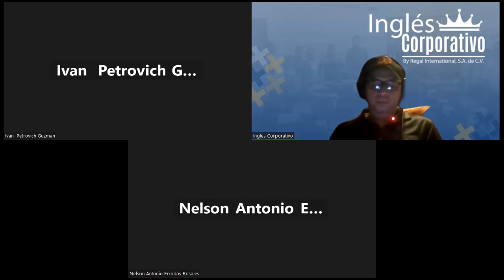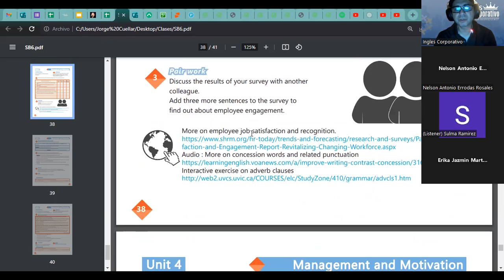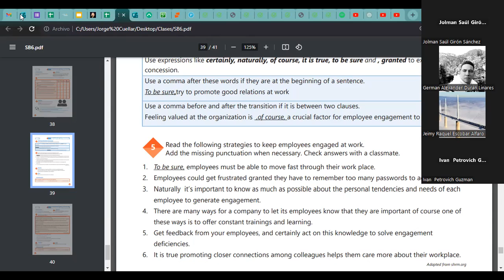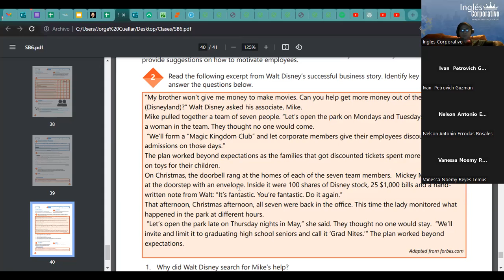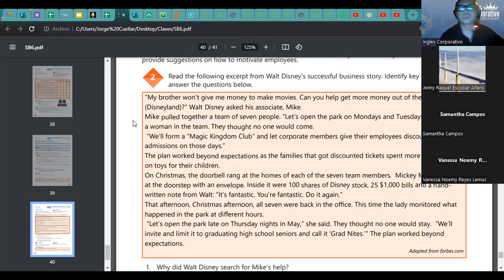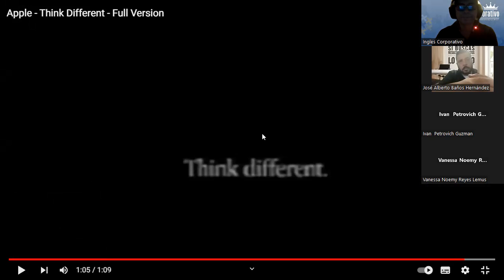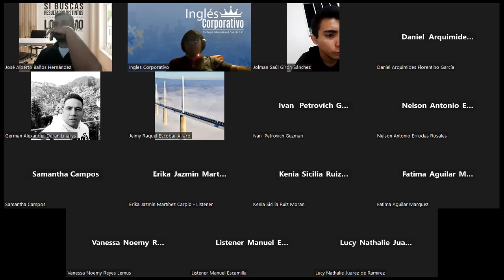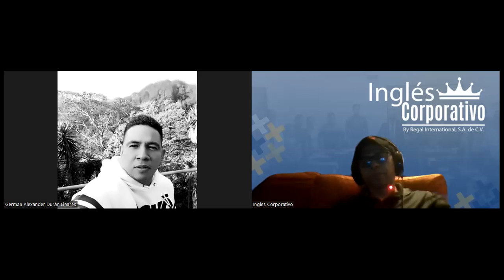Sesión 24-18-08-23-29750-8048-0117/2023-Ascencio-Suggest strategies to promote employees' engagement